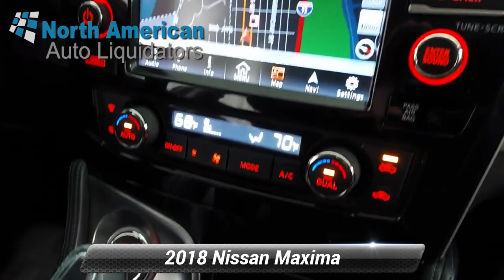Used 2018 Nissan Maxima S, Lester, PA 4951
[RLVID:746:b48a0e01d1903fc3:e8f38654a61ad209:1]